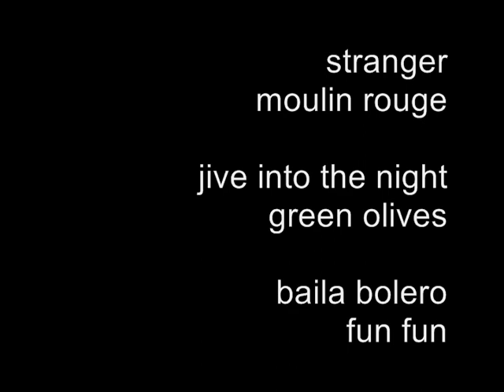☆stranger / moulin rouge ☆jive into the night / green olives ☆baila bolero / fun fun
ＶｉｎｙL  Ｍｉx.´¯`·.¸¸.☆
stranger / moulin rouge
jive into the night / green olives
baila bolero / fun fun